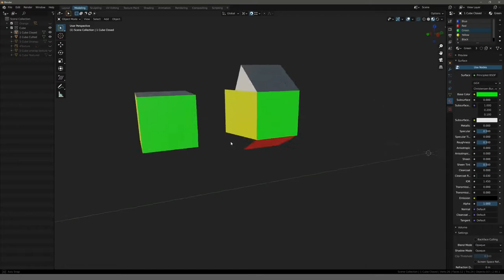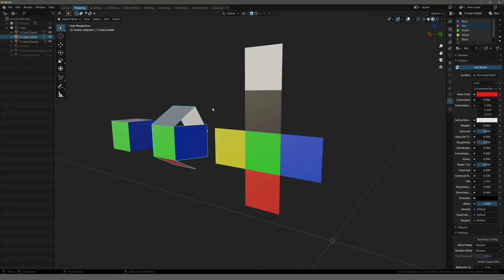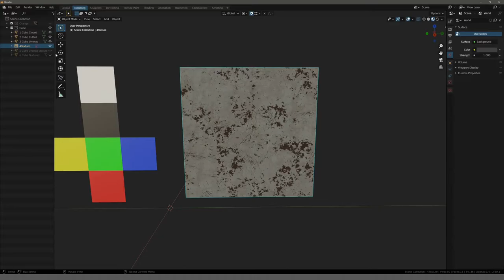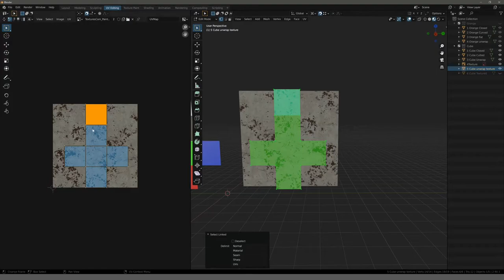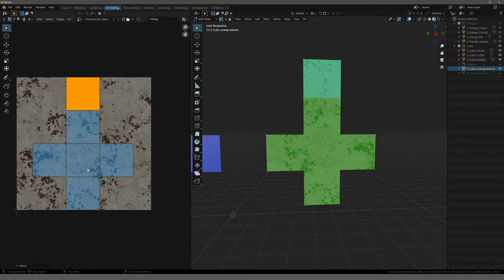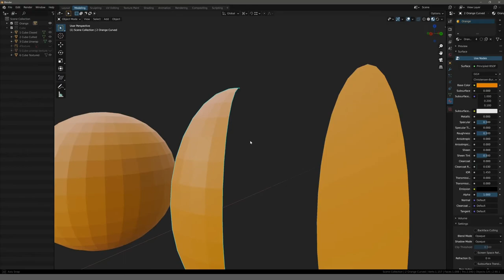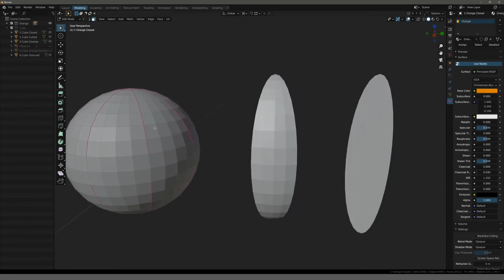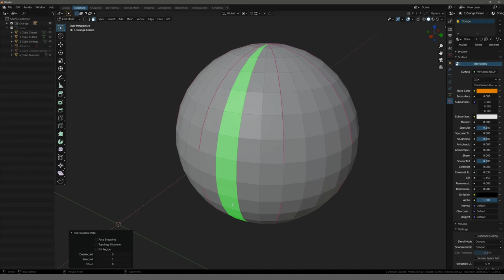Blender Tutorial - Teil 15: UV Unwrapping #1 (deutsch / german)